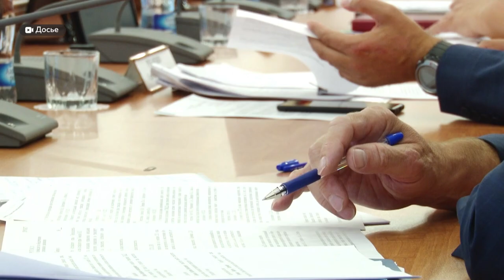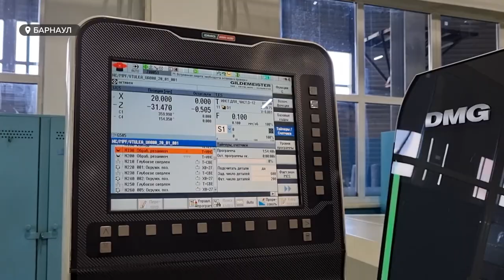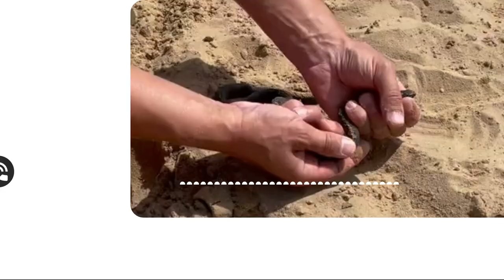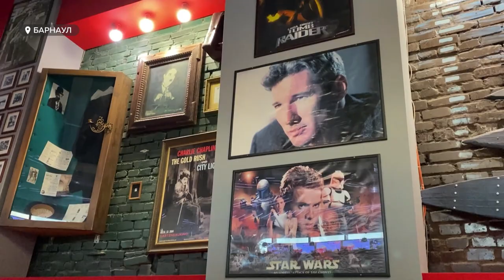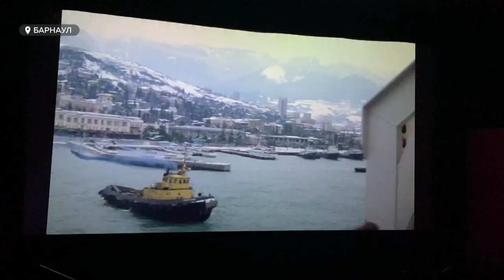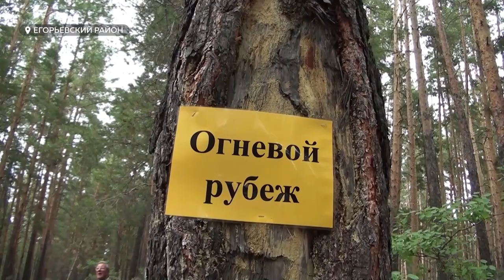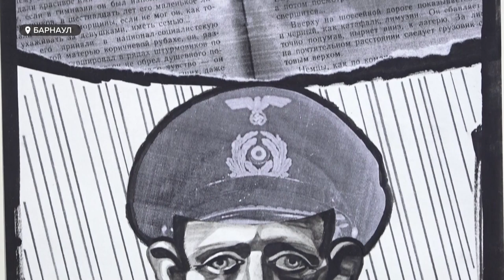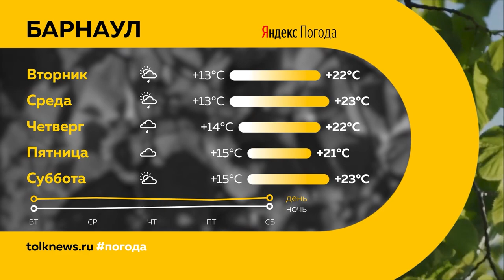«День с Толком». 21.07.2022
Смотрите в выпуске:

Если бы не березы, автобус с детьми мог упасть в реку: видео и первые подробности с аварии, в которой чудом никто не погиб

Под ногами все чаще находят змей. стало ли их больше? И как при встрече с рептилией вести себя человеку?

На Алтае может появиться площадка для кемпинга – для всех, кто захочет отдохнуть на Чуйском тракте. Где предполагают ее создать? И нужно ли это жителям края?